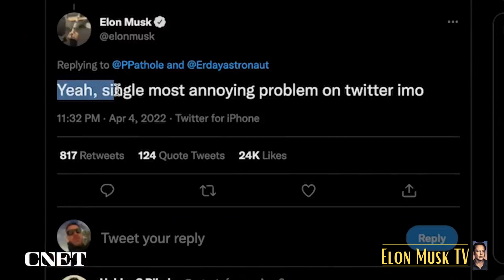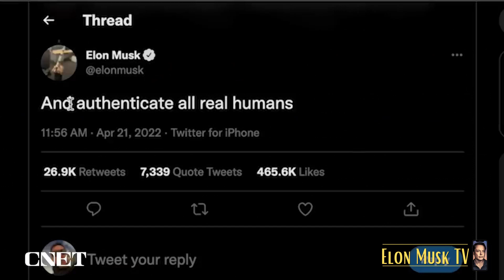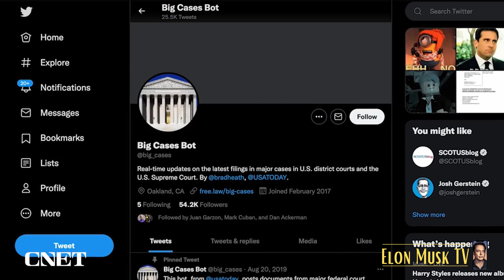Elon Musk THREATENS to CANCEL twitter deal!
Tesla, SpaceX, and Boring Company founder Elon Musk has threatened to walk away from his Twitter deal after being subjected to 'constant attacks' by users on the platform. The entrepreneur's comments come amid speculation that he was considering abandoning the social media platform after its CEO Jack Dorsey returned to the site to pledge he would "fix" the problems.